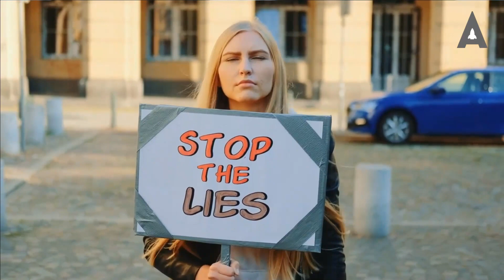"Get out of here, flee, the fighter flight kicks in" Take Control. Cure to Laziness by David Goggins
The Cure To Laziness: David Goggins' Guide to Mastering Your Mind and Defying the Odds

Retired Navy SEAL, David Goggins, is one of the most renowned and respected retired members of the United States Armed Forces. He is considered to be the fittest man in America. His training as a Navy SEAL has been widely considered to be the hardest training in the world and he has achieved legendary status due to his strength, endurance, and courage. However, it is not just physical strength that allows David Goggins to excel; he believes that having control over the back of your mind is hugely important. He believes this to be the cure for laziness and stresses that controlling your mind is key to overcoming any obstacle or challenge. By following this advice, David Goggins was able to become a record-breaking athlete who stands as an example for anyone looking to achieve something extraordinary.

Curing laziness is a process that begins with mastering your mind and defying the odds. You must tap into your mental toughness to take control of your mind and challenge what it says. I realized that my mind was the one in control, even from the back of my mind where I least expected it. This means embracing the hard work and dedication needed to get things done, rather than avoiding it. To cure laziness, you must build mental strength and find ways to motivate yourself while staying focused on your goals. It also involves managing stress and expectations by setting realistic goals while challenging yourself with new experiences and tasks. With time, effort and determination, you can ultimately defeat laziness and become a more productive person.

Choosing the path of least resistance is often seen as the easy way out, but it can be a difficult journey for top endurance athletes. Things that scare us, physically and emotionally abusive situations, can leave us feeling helpless and hopeless. But guess what happens when we face our fears and overcome them? The end of suffering comes with the realization that we are capable of so much more than we ever thought possible. Knowing your insecurities and facing them head-on is the only way to get to where you want to be first. Facing my fears has been an integral part of my journey as an endurance athlete and I am proud to have come out on the other side a better person than I was before. Get there first, in your mind. Fight or flight kicks in. Control back your mind. The cure to laziness.

Master Your Mind and Defy the Odds
David Goggins is a prime example of someone who has mastered his mind and defied the odds. His commitment to mental toughness, perseverance, and determination is an inspiration for anyone looking to master their mind and defy the odds.

The tools you can use to be the best you can be:

1. Get focused and track your hours. Pomotopia
Pomotopia on Google Sheet. Pomotopia will help you know that you are progressing well with the time you have allocated for yourself. You can set any duration to focus on your work. Ideal for Pomodoro Technique.

2. New in entrepreneurship? Don't have the confidence because you don't have the skill sets of an entrepreneur? Join Academician Startup with more than 30 hours of Online Videos with weekly Online mentoring sessions so that you will learn the hard and soft skills of being an entrepreneur.

3. Wanna Get Paid to Use Social Media? I have personally used this and it's legit. You can earn money through social media. Earn money with your spare hours. They have many paying jobs in their database. For example "Looking for an INDIVIDUAL to create 30 to 60 posts per month for a business for social media outlets such as Facebook, IG, Twitter, and LinkedIn." Sometimes we need that extra income when we have 1 hour to 2 hours to spare.